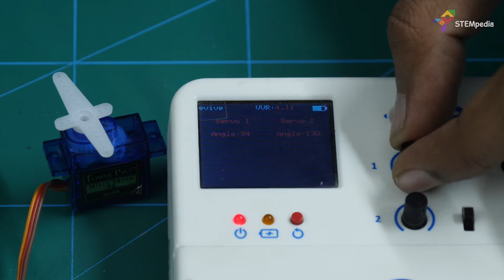Learn How to Make a DIY Radar Using Ultrasonic Sensor | DIY Projects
Learn how to your own DIY radar system using an ultrasonic sensor, servo motor, and evive- an Arduino based embedded platform.

This mini radar makes sure that you can now detect anyone around your favourite desserts while you keep it around your the dessert and monitor the data received from the ultrasonic sensor using the serial monitor. You can visually see the data from the strength of the band on the screen.

We've created this amazing project using our Starter kit that contains a wide variety of electronic and mechanical components along with evive. Click on the link to explore!

Title: Say Good Night
Artist: Joakim Karud
Genre: Hip Hop & Rap
Mood: Happy